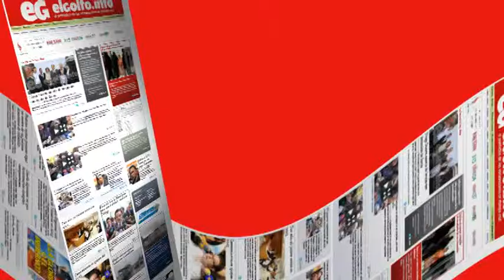Compiten filmes nacionales por distribución en streaming